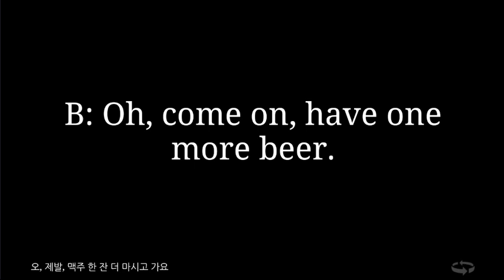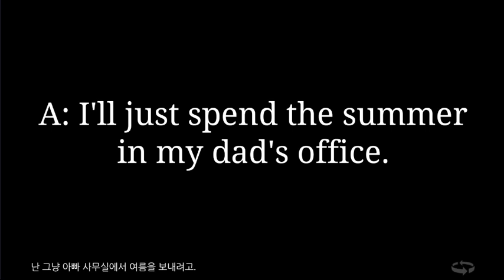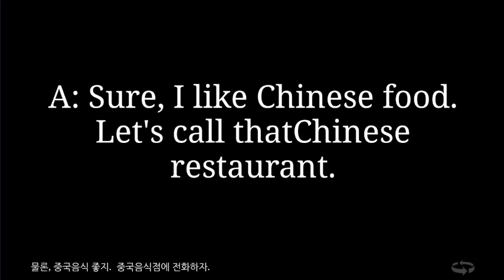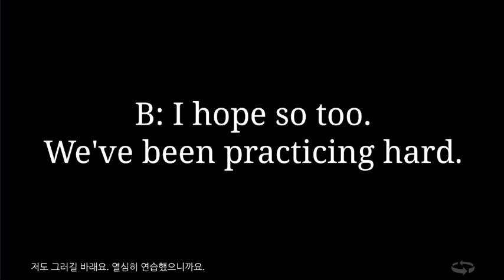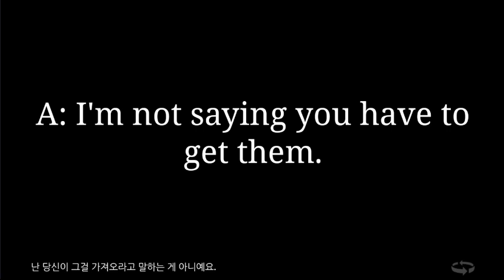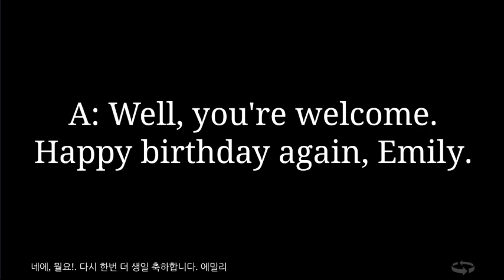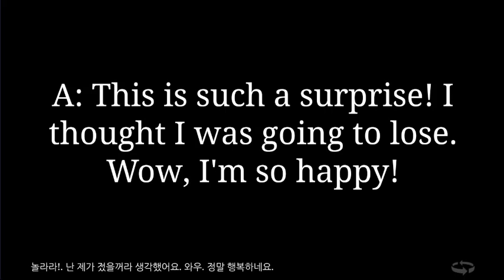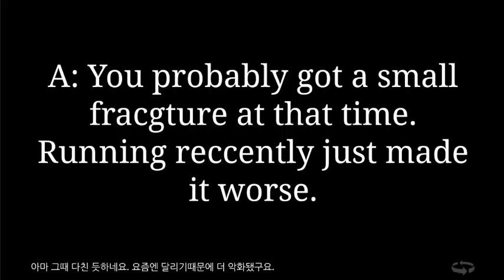대화로 배우는 영어회화 36과 5~8과 - 구글플레이 "슬러디" 검색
제 5과
  대화 1: 재미있는 걸 놓쳐버리는 군요
  대화 2: 지금 비행기에 탑승해야 할 거 같아요
  대화 3: 가게 문 잠갔어요?
  대화 4: 계속 연락하자
  대화 5: 아주 좋은 영화였어!
제 6과
  대화 1: 그냥 음식을 주문할까?
  대화 2: 나는 네가 개를 좋아하는지 몰랐어.
  대화 3: 상사가 그 팀의 선수를 안데.
  대화 4: 집안 대대로 내려요는 거예요.
  대화 5: 전 그 사람 싫어요.
제 7과
  대화 1: 우리가 이기기를 바래요.
  대화 2: 크리스마스때 뭘 갖고싶니?
  대화 3: 비가 그쳤으면 좋겠다.
  대화 4: 새벽 3시예요
  대화 5: 한잔 하실 분?
제 8과
  대화 1: 정말 예뻐요. 얘는 남자예요 여자예요?
  대화 2: 복권번호 발표하려고 해.
  대화 3: 난 이기지 못할테니까.
  대화 4: 깜짝 테스트는 나쁜거야
  대화 5: 절 긴장시키지 마세요.